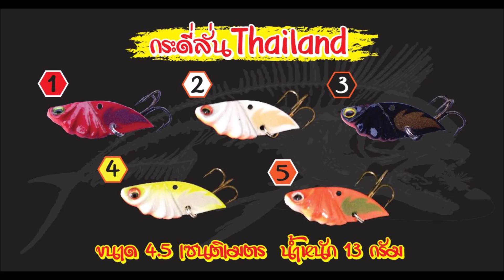กระดี่ลั่น&ช่อนฝายกลางหุบเขา